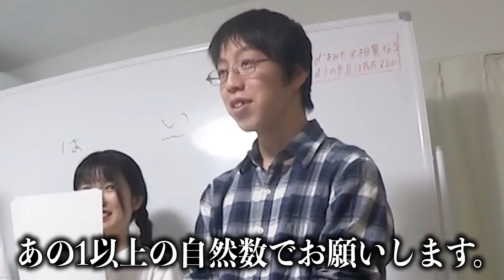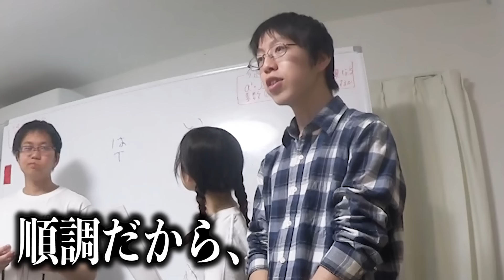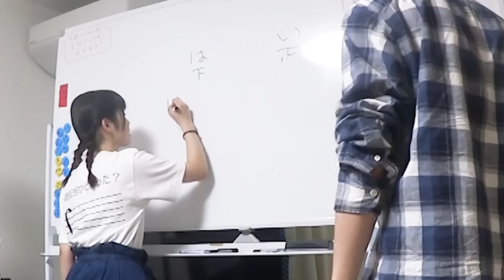東大王にリスニングの途中で英語からフランス語に切り変わるドッキリ！！やってみたら東大王がまさかすぎる失態ｗｗｗｗ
伊沢氏のチャンネル：クイズノック

発音が悪くて判断できないのでは？とおっしゃる方々へ、彼女の発音は完璧ではないかもしれません。フランス語に至ってはちゃんと習ってもいないので、発音はガバガバだと思います。その点については予めご了承ください。それでも英語の発音は日本人なら十分聞き取れる範囲ですし、むしろ日本人は日本人の英語の方が聞き取りやすいはずですし、フランス語の部分は発音の良し悪し関係なく明らかに英語の常用単語に該当する発音のものはないので、2.3語程度だと厳しいですが、1文単位だと英語かそうでないかの判断は十分可能だと思われます。何より伊沢氏は少しばかり気づいていました。どうぞご理解のほどよろしくお願い致します🤲